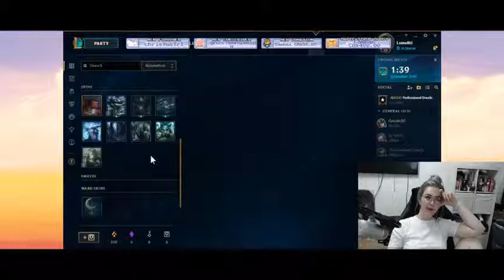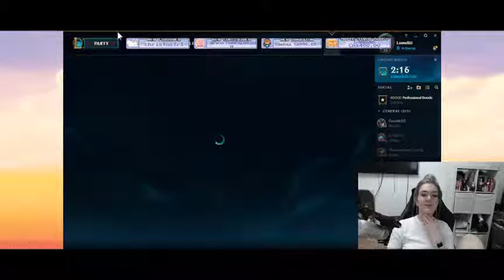[league of legends] when am i getting better